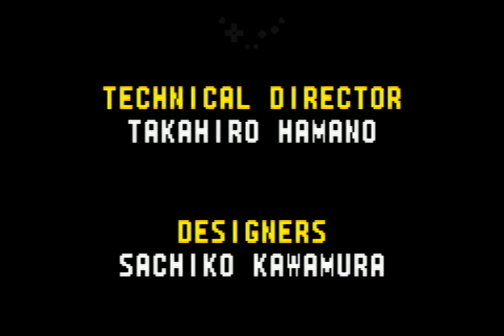Sonic Advance (Knuckles) Glitchless World Record - 15:19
Speedrun of Sonic Advance as Knuckles, glitchless, in 15:19 real-time minus time bonus (taking real-time and subtracting one frame per 100 points in time bonus) - timing starts upon Neo Green Hill 1's level card displaying, and ends upon the in-game timer freezing upon defeating X Zone. This speedrun was ran on a gamecube with a GBA Player, using the Gameboy Interface software (You can see my input display at the top!).

The total time bonus (excluding X Zone's, since the run has ended by then) adds up to 435000. Real Time is 16:31.95

Not serious glitchless category speedrun that's a good enough run for how little effort I'm willing to put into it. At the time of this upload, the following stages are impacted for Knuckles:
- Secret Base 1
- Secret Base 2
- Angel Island 1
- Egg Rocket 1

I ultimately just wanted a "good enough" run so I also took the 6-7 second timeloss to soft reset X Zone and RNG manipulate the final boss for the guaranteed fast pattern because I don't want to grind for luck, and it's cool. The sloppiest level was Cosmic Angel - that's about it.

Timestamps:

0:00​ - Neo Green Hill
2:00 - Secret Base
4:18 - Casino Paradise
6:24 - Ice Mountain
8:44 - Angel Island
11:18 - Egg Rocket
15:48 - X Zone